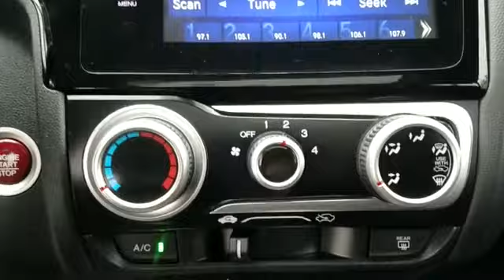2016 Honda Fit EX Manhasset, Glen Head, Queens, Great Neck, Long Island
2016 Honda Fit EX Manhasset, Glen Head, Queens, Great Neck, Long Island